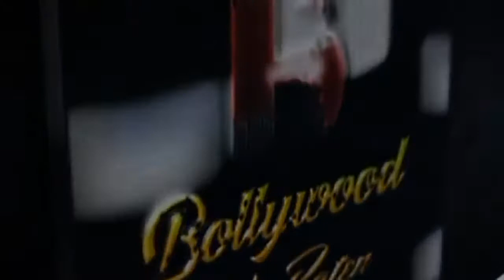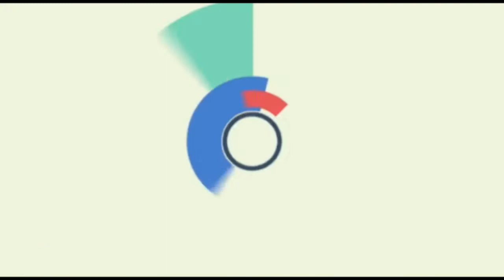ON LOCATION SHUBH SHAGUN